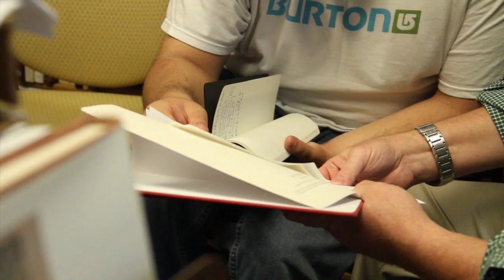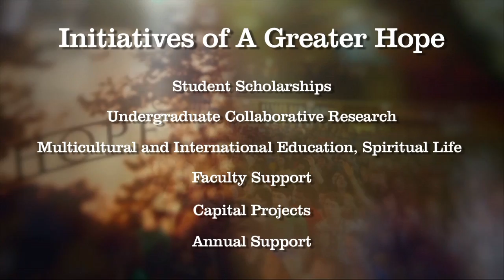Hope College Campaign: A Greater Hope, Life Changing Experiences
The A Greater Hope campaign is making an impact in the lives of Hope students and faculty today. Hear how this impact is being made through the Scholarship for Children of Missionaries, the Nicholas VerHey '75 Geology Summer Research Fund, and the Hope comes to Watts May Term.